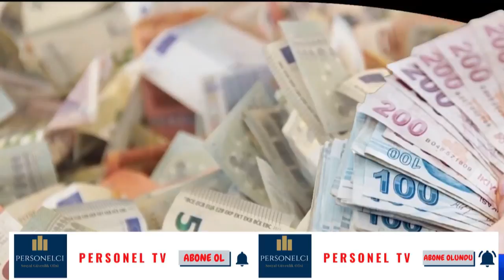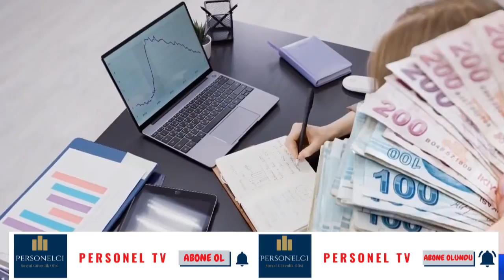Asgari Ücret Ne Zaman Açıklanacak? Son Durum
Milyonlarca vatandaşın gözü kulağı bugün açıklanması beklenen 2022 Asgari ücrette! Asgari Ücret komisyonunun bugün son kez toplanarak 2022 asgari ücretini açıklaması bekleniyor. Peki, Asgari ücret ne zaman, saat kaçta açıklanacak?

Sizin görmek istediğiniz yerler, sizin yemekleriniz, sağlıklı bilgiler , bizim gözümüzle birleşsin ve macera başlasın!
gezelim , görelim , yiyelim ve bilgilenelim…